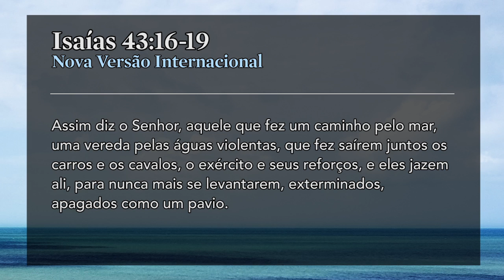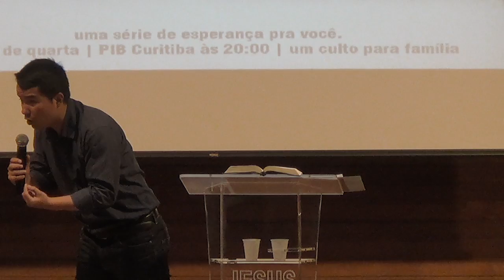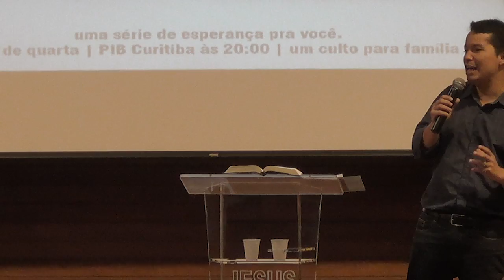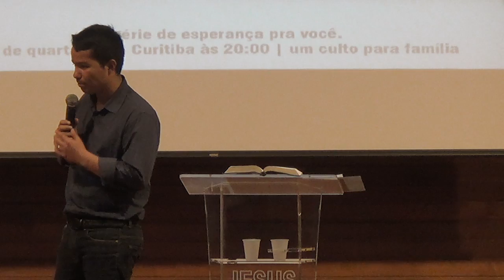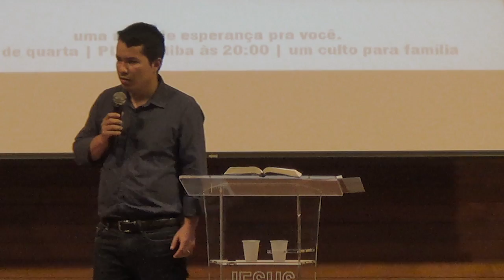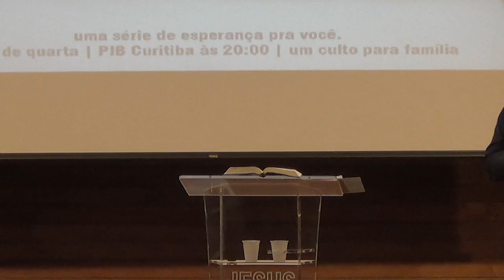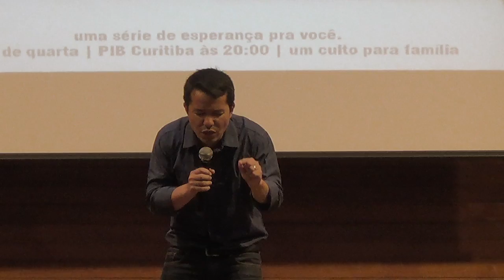Ano Novo, Promessas Antigas: Como Melhorar em 2016 - Pr. Adoniran Melo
Quando as águas da vida são violentas, Ele pode acalmar. Quando os ventos são contrários, uma palavra de ordem os fazem parar. Quando os seus lábios se abrem, o céu e as estrelas lhe obedecem.

Isaías 43 (NVI)

16 Assim diz o Senhor, aquele que fez um caminho pelo mar, uma vereda pelas águas violentas,
17 que fez saírem juntos os carros e os cavalos, o exército e seus reforços, e eles jazem ali, para nunca mais se levantarem, exterminados, apagados como um pavio.
18 Esqueçam o que se foi; não vivam no passado.
19 Vejam, estou fazendo uma coisa nova! Ela já está surgindo! Vocês não a reconhecem? Até no deserto vou abrir um caminho e riachos no ermo.

Você tem confiado em Deus ou na força de seu próprio braço?
Você confia em Deus ou nos títulos que tem?